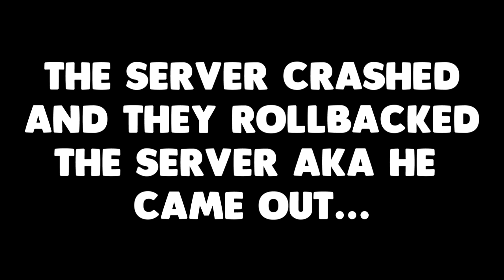HCF TRAPPING MONTAGE #1 | + SKYBRIDGE FUN!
↓ More video information down in the description! ↓
Sry for the black screen.. normally there was clips but they disappered.. for unknown reason - ill fix it for next video!
✔Can we aim for 10 likes?
✔ All of my videos are 1080p
✔ IGN: AverishMakrel
✔ Texture Packs:
  Blue Faith
  C&C Red v2
✔ Server info:
  Viperhcf.com
✔ Designers:
 I design graphics my self
✔ Equipment:
✔ SteelSeries Gaming Mouse